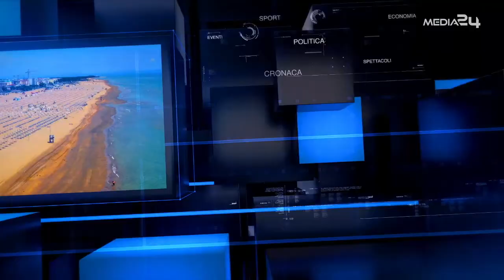TGM 18 11 2021